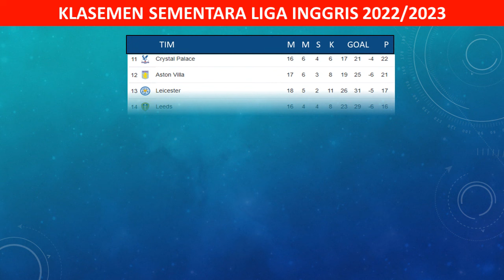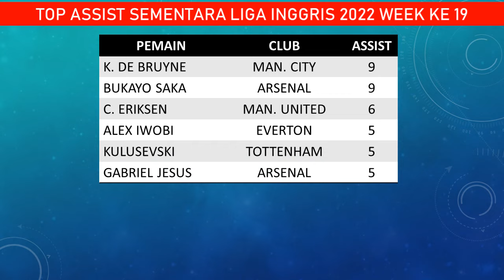Hasil Liga Inggris Tadi Malam~ MU vs Bournemouth~ EPL Pekan ke 19 | Klasemen EPL 2022/2023 Terbaru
Hasil Liga Inggris Tadi Malam: Manchester United vs Bournemouth | Klasemen EPL 2022/2023 Pekan 19
Hasil Liga Inggris Tadi Malam: MU vs Bournemouth Pekan 19 | Klasemen EPL 2022/2023 terbaru
HASIL LIGA INGGRIS HARI INI 2022
Hasil Liga Inggris semalem
Hasil premier liga pekan 19
hasil bola tadi malam 2022
Manchester United 3-0 Bournemouth
Arsenal 0-0 Newcastle United
Leicester City 0-1 Fulham
Everton 1-4 Brighton and Hove Albion

Brentford 3-1 Liverpool
02:30 WIB | Southampton vs Nottingham Forest (Vidio)
02:45 WIB | Leeds United vs West Ham United (Vidio)
03:00 WIB | Crystal Palace vs Tottenham (SCTV)
03:00 WIB | Aston Villa vs Wolverhampton (Vidio)
Jumat, 6 Januari 2023
03:00 WIB | Chelsea vs Manchester City (Vidio)

Info update terbaru
Tunggu upload video selanjutnya
Terima kasih.